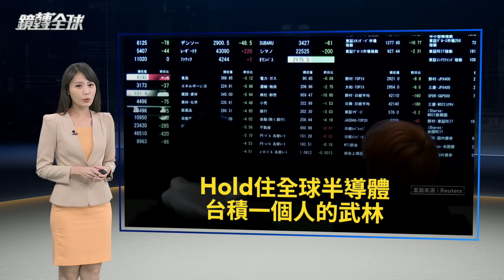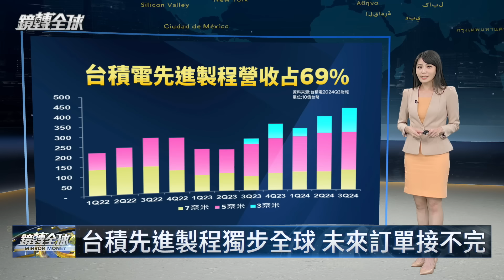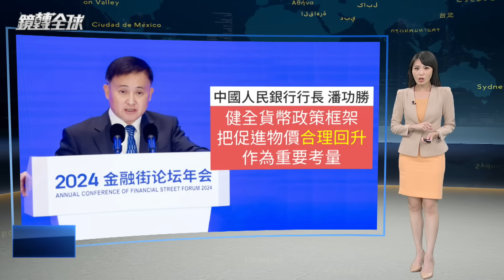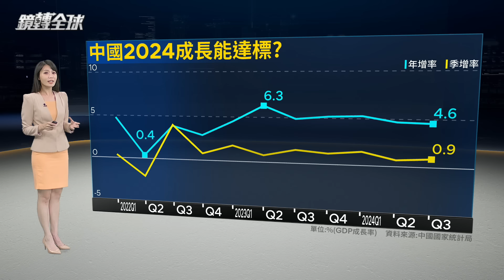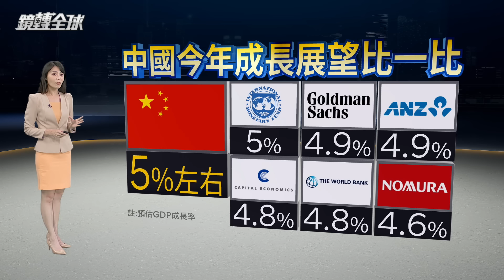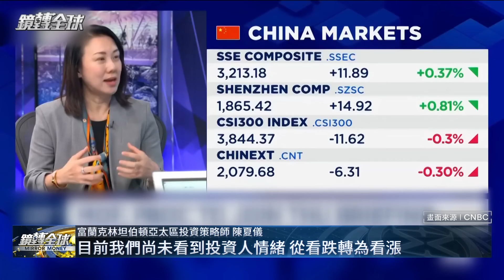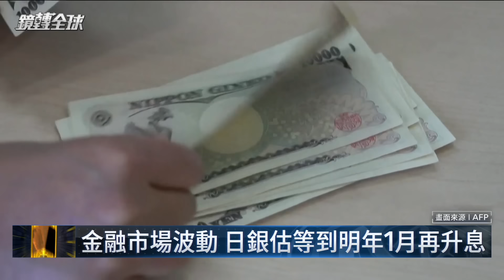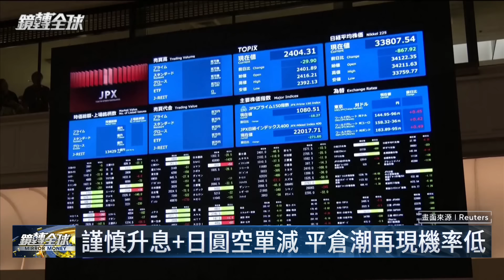AI競賽陷囚徒困境 晶片廠有AI就不悲哀 AI晶片變成台積電一個人的武林 會不會讓客戶警惕、外國政府盯上 面臨反壟斷壓力？｜鏡轉全球｜鏡新聞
晶片市場有AI就不BI（台語：悲哀），台積電今股價強漲近5%改寫新高，以ADR計算，市值擠進1兆美元俱樂部，但半導體先進製程變成台積電一個人的武林，會不會讓客戶及設備廠警惕，甚至讓台積電被外國政府盯上，面臨監管與反壟斷壓力？

中國經濟如何一夕改觀？習近平1個月內兩度敦促官員抓緊時間達成全年成長目標，今公布多項經濟數據意外樂觀，與不久前瀕臨通縮幾乎兩樣情，第３季經濟年成長4.6％，雖創1年半新低，仍高於預期，前3季成長已有4.8%，全年達成５％目標已不像先前那麼困難。

美國近期經濟數據強勁，可能讓Fed放慢降息步伐，帶動美元走強，日圓兌美元再次貶破150大關，短線波動劇烈，促使日本財務省出面口頭干預，但今公布日本9月核心通膨率2.4%，仍高於2%，日本央行會如何調整升息步伐，對日圓走勢又會造成什麼影響？